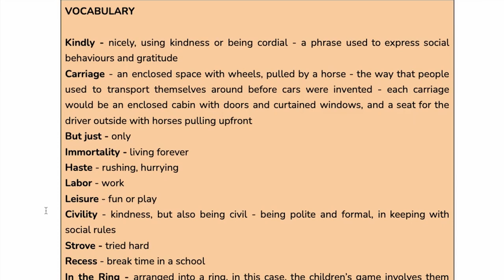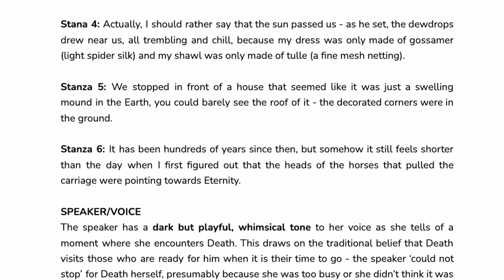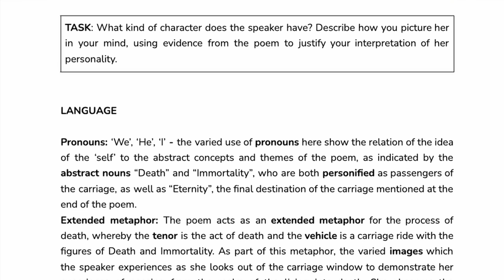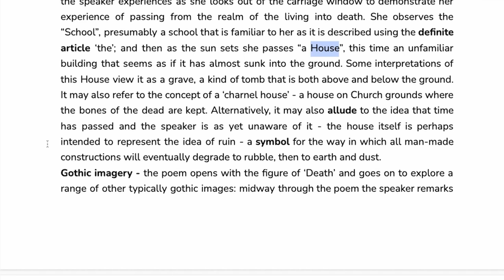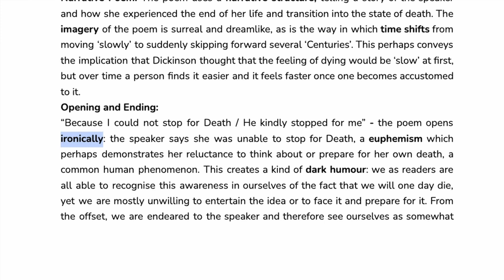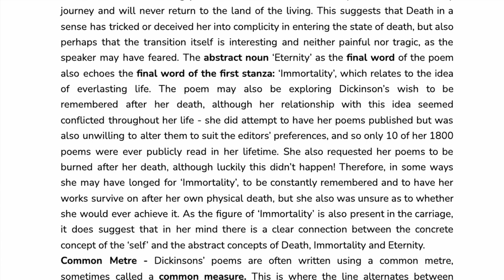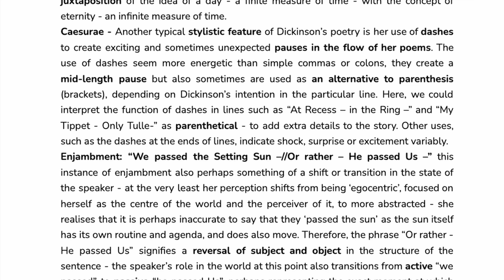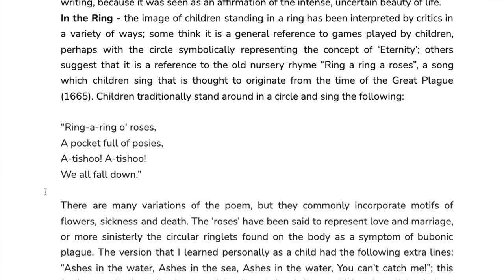Poem Analysis: 'Because I could not stop for Death' by Emily Dickinson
Here's a full breakdown and analysis of Dickinson's poem, where the speaker takes a carriage ride with a polite stranger, only to find out that he is the figure of Death, and that they are headed for eternity!

💯 If you need more in-depth support, take a look at our English Literature and Language courses, and the subscriptions that we offer

📑 Don't require everything in the complete course? You can purchase individual lesson documents

📚 Scrbbly blog is a great place to get started with selected lessons, regular learning resources, and detailed poetry analyses